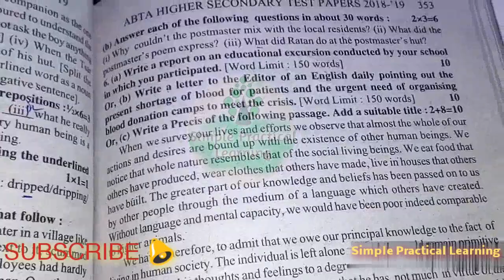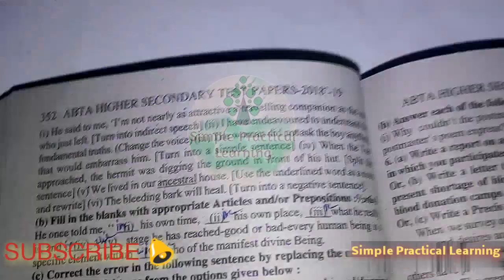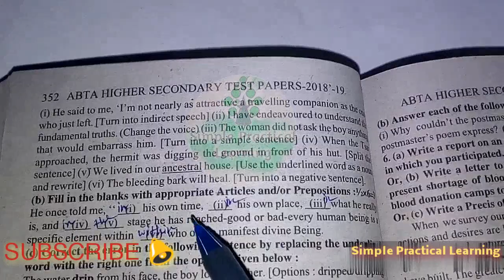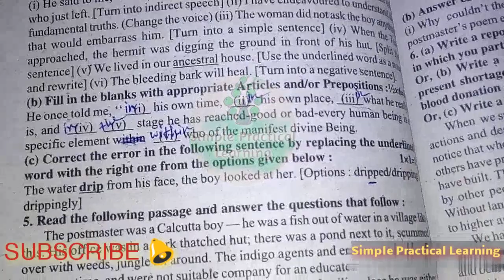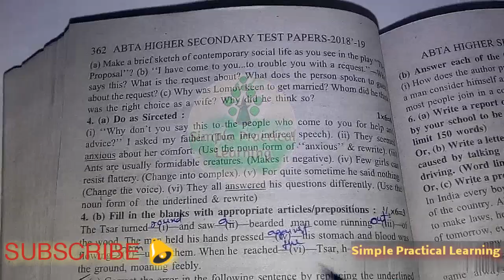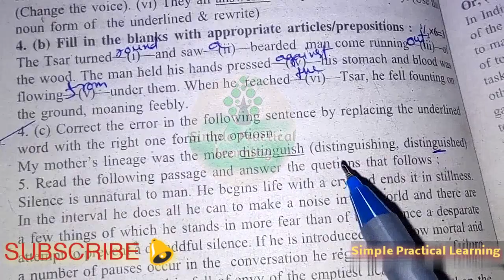H.S.2018-2019 ABTA test papers ENGLISH page-351,361 Grammar solved.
Hi Friends,ei video te H.S. ABTA test papers theke 351 & 361 page er grammar,articles & prepositions solved kora hoyeche...ager page gulor video pete Youtube channel er name er opor click kore playlist koro. all the best.